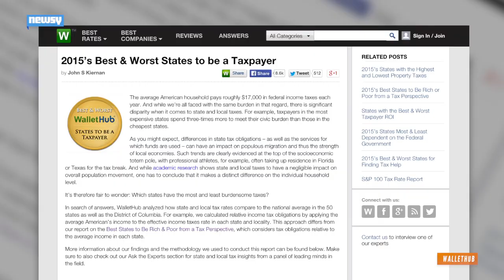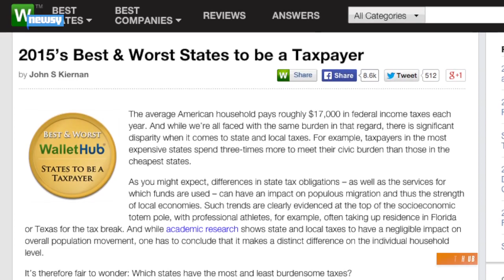Tax Burdens By State: Where You'll Pay The Most, Least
A new report from WalletHub says the states with the lowest tax burdens tend to be on the West Coast.